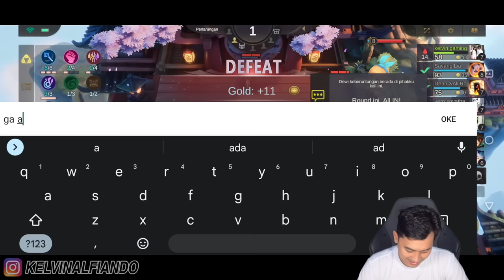GATOT IS BACK ! GATOT MAGE ASTRO STUN IMMORTAL UNLIMITED ULTI TIADA HENTI ! DAMAGE HAMPIR 1 JUTA !